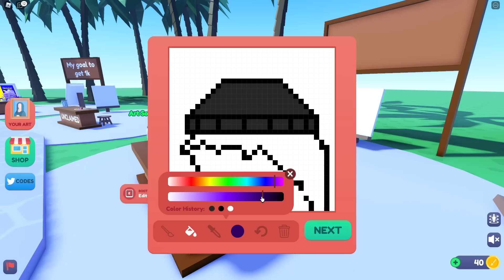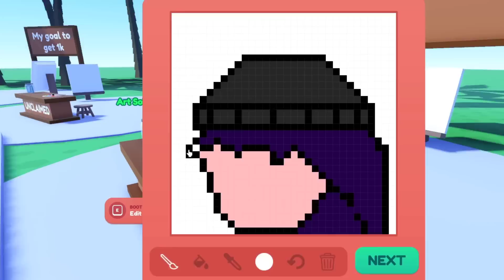วาดรูปตัวเองขาย..แต่ได้เงินโรบัคจริงๆ รวยเลย! | Roblox 💰 Starving Artists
เป็นอีกแมพที่ได้เงินโรบัคจริงๆ แต่เราต้องวาดรูปแล้วนำไปวางขายจนกว่าเพื่อนเราจะมาซื้อนั่นเอง!